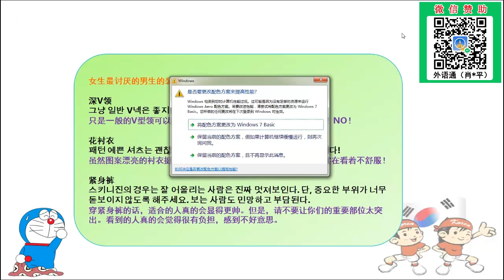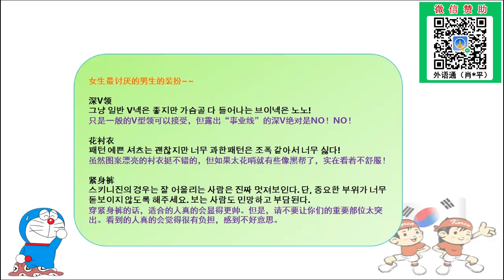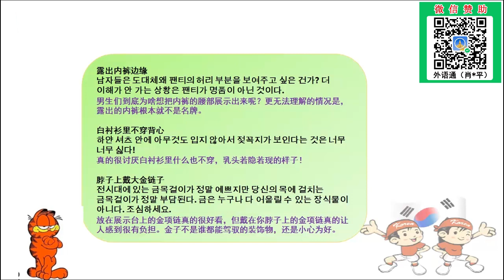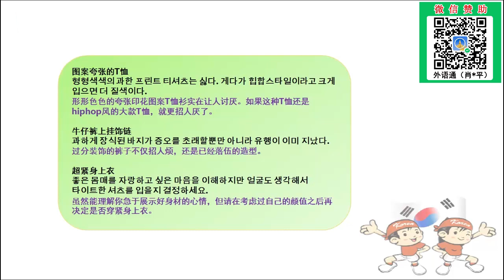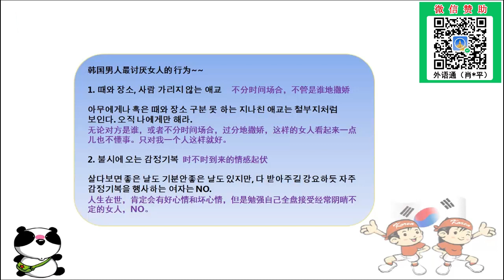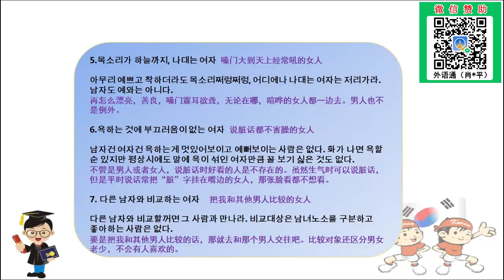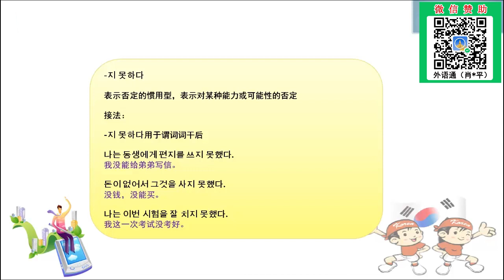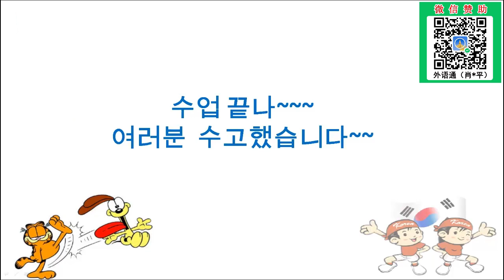韩语教学-主题32：关于讨厌的事实用韩语B。 | 实用韩语 | 韩语自学 | 免费学韩语 |싫어하는 사실에 관한 실용 한국어 A | 한국어 수업 | 한국어 자습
本课程大纲：1、讨厌的表情。2、本主题相关重点词汇学习。3、面试官最讨厌的10大讨厌的类型。4、女生最讨厌男生的装扮。5、韩国男人最讨厌女人的行为。6、本主题重点语法学习及举例。 (表示对某种能力或可能性的否定）7、每日一句经典韩语。教师介绍－金妍老师：毕业于韩国光神大学，多年的韩国工作和生活经历让她成为了一名不折不扣的“韩国通”，熟知韩国的风土人情和潮流走向，性格开朗又不失稳重，此外，妍妍老师还是位超高颜值的“美女”哦，这些因素都为其赢得了超高人气!当然，作为一名专业的韩语教师，最为重要的是其丰富的教学经验和清晰明了的教学思路，其在韩国期间就曾长期当然韩籍人士的中文教师，并多次为留学生们辅导韩语，形成了一套系统、高效的韩语教学方法，风格轻松愉快、浅显易懂，总是能将枯燥乏味的知识点以形象、生动的方式呈现出来，善于引导学员思考和理解，一直以来在学员当中拥有良好的口碑。擅长课程 :《快乐韩国语系列》、《玩转韩国语口语系列》、《新标准韩国语》수업 구성：1.싫어하는 감정을 표현하는 표정.2.이번 주제의 주요 어휘 학습.3.면접관이 가장 싫어하는 10가지 유형.4.여성이 싫어하는 남성의 패션 스타일.5.한국 남성이 싫어하는 여성의 행동.6.이번 주제의 핵심 문법 학습과 예시. (능력 또는 가능성에 대한 부정 표현)7.매일 한 문장 명언 한국어.강사 소개 – 김연 선생님：김연 선생님은 한국 광신대학교를 졸업하고, 다양한 한국 생활과 교육 경험을 통해 "한국 전문가"로 불립니다. 한국의 풍습과 유행을 잘 이해하며, 성격이 명랑하면서도 차분하여 학생들과의 소통이 원활합니다.김연 선생님은 외국인을 대상으로 한 한국어 교육에서 풍부한 경험을 가지고 있으며, 많은 유학생들에게 한국어를 지도한 경험을 바탕으로 체계적이고 효율적인 교수법을 발전시켰습니다. 김연 선생님의 수업은 이해하기 쉽고 재미있게 구성되어 학습자들로부터 큰 호응을 얻고 있습니다.전문 분야: 《즐거운 한국어 시리즈》, 《한국어 말하기 완전 정복》, 《새 표준 한국어》